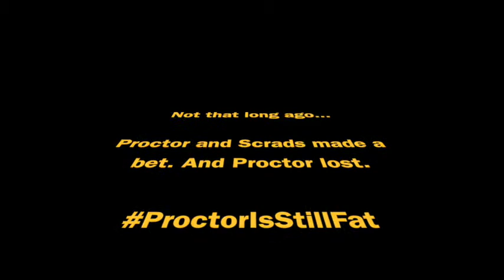Brookfield - Live From the Shed drum cover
In 2015, I lost a bet to Adam Bilz of Brookfield, and as a result, had to create a drum cover to one of his fantastic band's songs. So... my apologies to Scrads, but here's "Live From the Shed" with my fat can all over it.